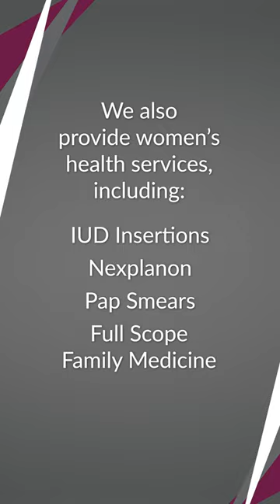What can Dr. Beckstead do for you at Farmington Tanner Clinic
Scott Beckstead, DO is a family medicine provider at our Farmington location. He attended Weber State for his undergrad, then A.T. Still University for medical school, and completed his residency in family medicine at Utah Valley IHC. He loves exploring the many facets of medicine.

Dr. Beckstead has a passion for medicine and has special interests in preventative medicine, dermatology, sports medicine, medical procedures, and skin procedures such micro needling. As a family medicine provider, he enjoys seeing patients of all ages at any stage of life.

Remember, knowledge is the key to a healthier future!

SOCIAL